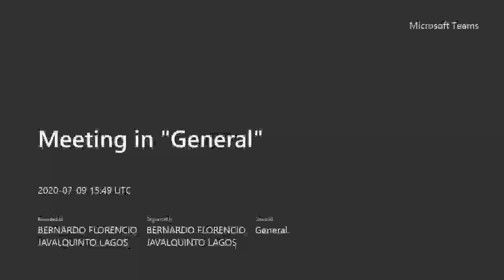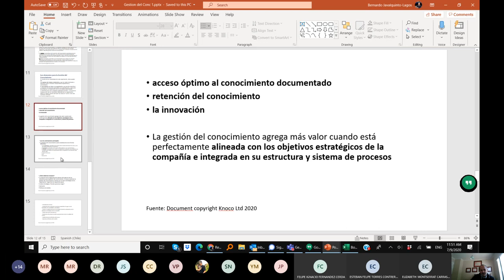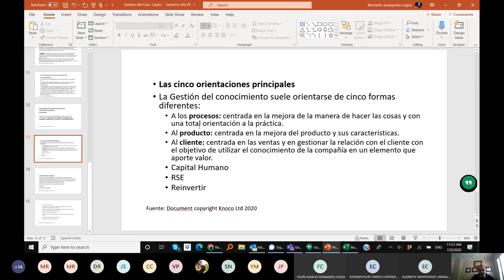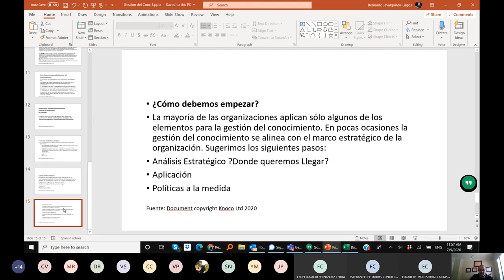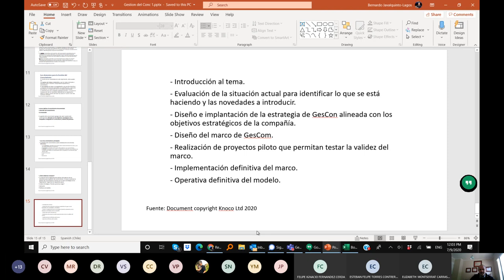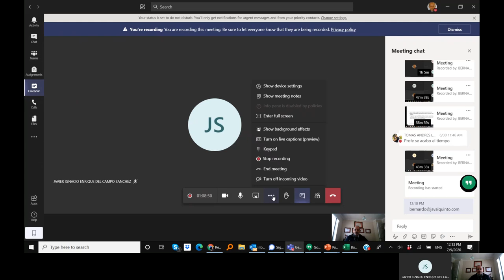Last class Gestion del Conocimiento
Dr Bernardo Javalquinto, PhD